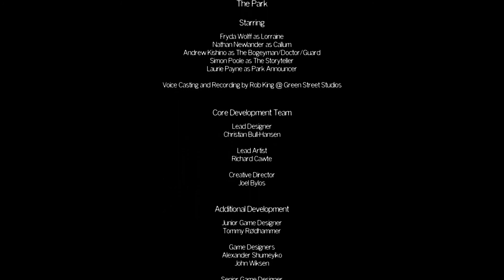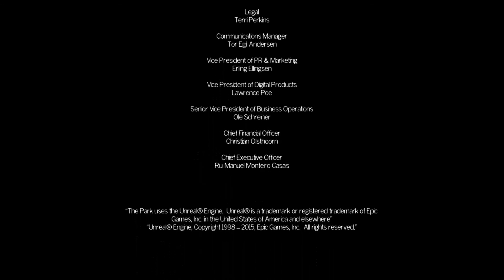The Park The final words!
Welcome to the very last episode (episode 5) of “The Park” series! There was quite a bit of action & spookiness that happened, and it’s been a wild ride!